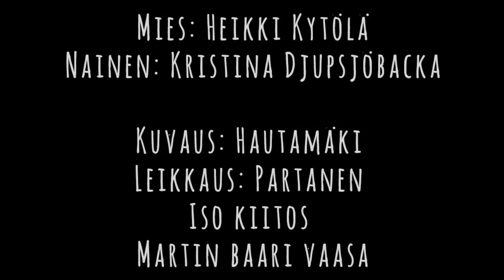Marraskuun Lapset - Jos en enää herää (Official Music Video)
Jos en enää herää music video by Finnish melancholic metal band Marraskuun Lapset. The track is taken from the Lauluja elämässä eksyneille EP which is released on June 30th 2022.

Marraskuun Lapset:
Tero Hautamäki
Composition, arrangement, guitars & bass.
Janne Partanen
Lyrics, arrangement & lead vocals

Drums Teemu Koski
Clean vocals Hanna Ingo
Lead vocals in "Jos en enää herää"
Tomas Ahlroos

Actors: Heikki Kytölä & Kristina Djupsjöbacka.
Filming by Hautamäki
Editing by Partanen

Artwork by Tero Hautamäki. Promophotos by Partanen & Hautamäki.

Recorded by Sami Pulkkinen & Rock Werstas.

Big thanks!
Martin Baari Vaasa.